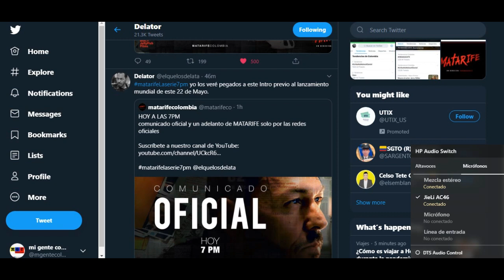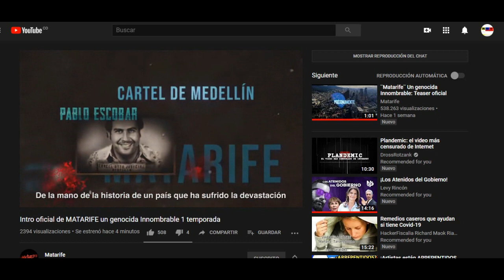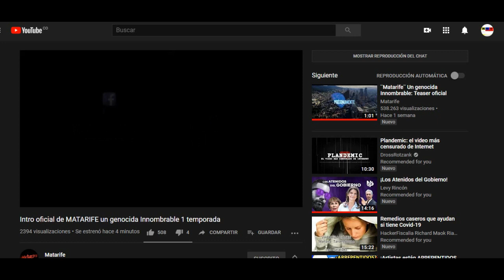INTRO 2 MATARIFE Y ENLACES REDES SOCIALES DE LA SERIE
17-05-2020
Un adelanto de matarife